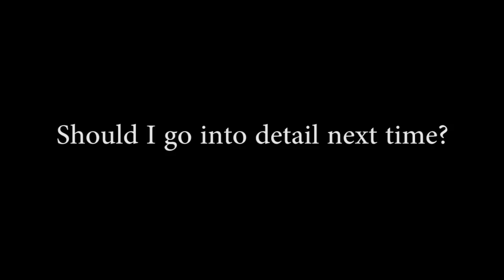MLP, Animals, and Porn